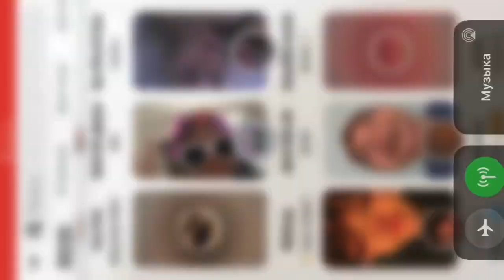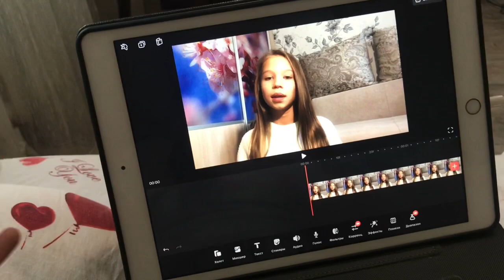Study vlog|Katyusha Life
♡´･ᴗ･`♡ Study with me✨

Привет я Катя!!Я очень рада что ты зашёл на мой канал!!!
Я очень хочу что бы на моём канале  набралось 1000подписчиков💕
💓Монтирую в программе VN ✨
📎Мои сот сети в которых меня вы можете найти:📎